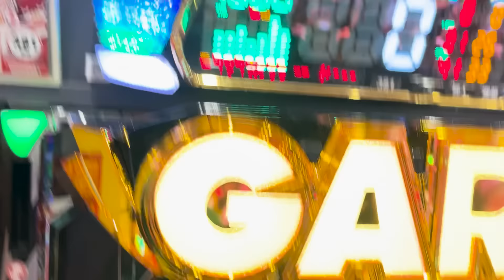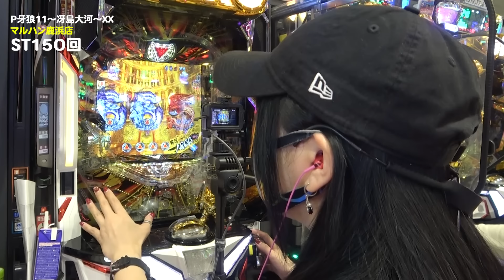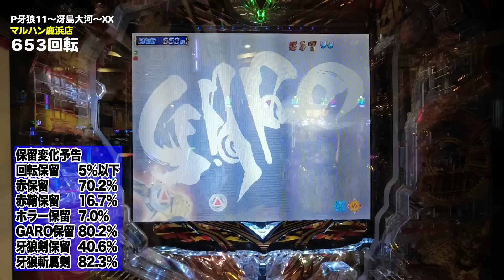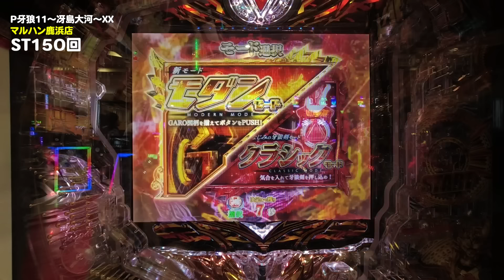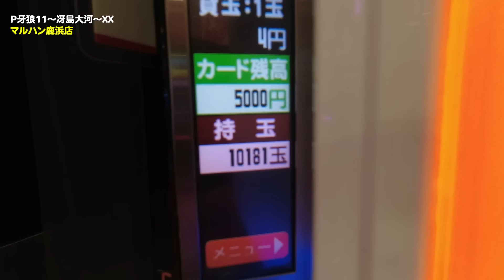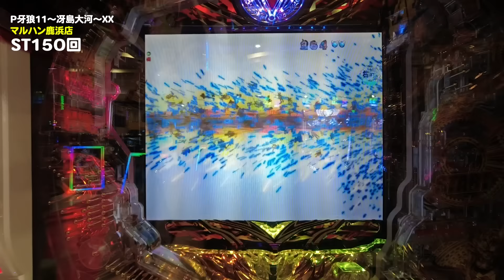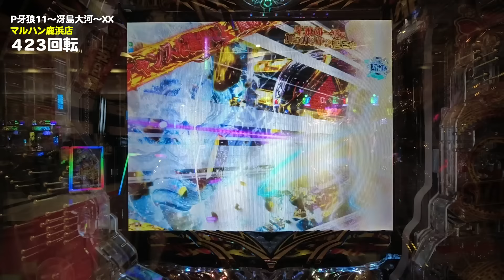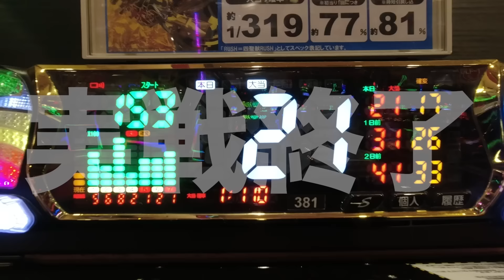【新台牙狼11】19万投資の先にキセキが起こる！？牙狼11は甘いのか？やれんのか？真実の実戦記録‼️【冴島大河】#1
P牙狼11～冴島大河～ＸＸ
大当り確率 1/319.6→1/98.9
トータル ST突入率 約77%（※1） （ST150回）
トータル ST継続率 約81%（※2）
賞球数 1&2&5&15
ラウンド 2R or 10R
カウント 10カウント
出玉数 300 or 1500個 ※払い出し
時短 150 or 9850回
※コンプリート機能搭載。
※ST突入はV入賞が条件。
※1…通常時の特図1大当り後からの直行63%と時短150回のトータル引き戻し率約38.3%（時短150回の引き戻し率37.5%と特図2保留4個引き戻し率1.2%の合算）の合算値。
※2…ST150回の継続率78.2%と特図2保留4個引き戻し率1.2%、ST150回＋時短9850回継続率（約99.9%）の合算値。

▶︎取材協力店
マルハン鹿浜店様

▶︎使用楽曲
OP

ED
魔王魂